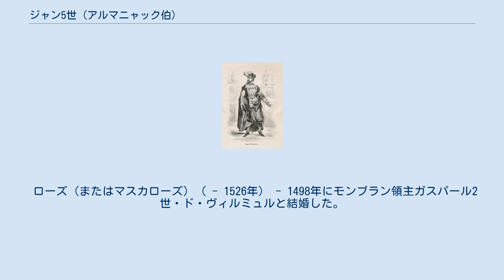ジャン5世 (アルマニャック伯)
ジャン5世（Jean V, comte d'Armagnac, 1420年 – 1473年3月5日）は、アルマニャック伯。
アルマニャック伯ジャン4世とイザベル・ド・ナヴァールの息子。
 1450年11月5日に父親が死ぬと、ジャン5世はアルマニャック伯位を継承した。
間もなく、ジャン5世は10歳下の同母妹であるイザベルと性的関係を持った。
年代記編者マテュー・デスクシーによると、イザベルは当時のフランスにおける美人の一人で、イングランド王ヘンリー6世との婚約が検討されていたという。
兄妹の間にレクトゥール城で2人の男児（ジャンとアントワーヌ）が生まれたという噂が立つと、夫婦は彼らの問題のある行為を改めると約束した。
しかし、数か月のうちに3人目の子供ローズ（またはマスカローズ）という娘が生まれた時、ジャン5世は自分たちの夫婦関係は、ローマ教皇カリストゥス3世からの特免を受けたと主張した。
 ジャン5世には他にも重大な問題があった。
ジャン5世は王によって選ばれたオーシュ司教座を拒否し、教皇の同意を得て、彼の庶系の異母兄弟を座に就かせた。
ジャン5世を捕らえようと、シャルル7世の高等法院は被告人不在のまま、1460年にジャン5世に大逆、反乱、近親相姦の有罪判決を下した。
ジャン5世を捕まえるために軍が送られたが、彼はアラゴンのいとこの下に逃げることによって刑から免れた。
彼はローマで自ら弁明を行ったものの、2人は別れさせられ、間に生まれた息子たちは庶子と宣言された上、相続人から外された。
 1469年、新たに国王となったルイ11世が、ジャン5世のもとに軍を送った。
ジャン5世は1473年3月5日にレクトゥールの拠点で包囲され、アルビ司教ジャン・ジュフロワによって討たれた。
 1469年8月19日のレクトゥールにおいて、ジャン5世はフォワ伯のガストン4世 とナバラ女王レオノールの娘であるジャンヌ（1454年 - 1476年2月10日）と結婚した。
ジャンヌは、夫の死の際に妊娠8ヶ月であり、ビュゼ＝シュル＝タルヌの城で投獄されていた。
 ギブールのアンセルムによれば、彼女は1473年4月、権力争いの"数え切れないほどのレースを終わらせる"ために中絶薬を飲むことを余儀なくされた 。
結果的に、アルマニャック伯の称号は最初に弟シャルルが継ぎ、1497年には分家のアルマニャック＝ヌムール公家に渡った。
 ジャン5世は妹イザベル（1430年頃 - 1476年8月4日）との間に3人の子供をもうけたが、庶子とされた。
 ジャン・ダルマニャック（ - 1516年） - カンブーラ領主。
1507年にジャンヌ・ドゥ・ラ・トゥールと結婚した。
 アントワーヌ（ - 1516年頃） - 「バタール・ダルマニャック（アルマニャックの私生児）」と呼ばれた。
生涯独身で子供なし。
 ローズ（またはマスカローズ）（ - 1526年） - 1498年にモンブラン領主ガスパール2世・ド・ヴィルミュルと結婚した。
 子供あり。